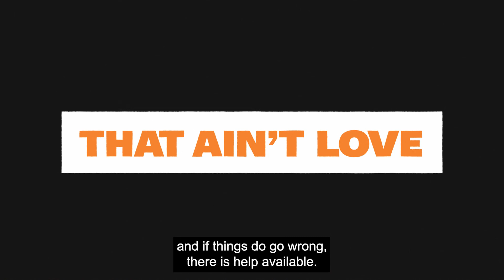Marli's Story- Trust Your Gut (with captions)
Marli’s story highlights the impact of image-based abuse in an abusive relationship. The story draws on the importance of trusting your gut- if something feels wrong it usually is.

If you are an Aboriginal and/or Torres Strait Islander person experiencing image-based abuse in  please contact Djirra on 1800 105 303.

If you are in immediate danger call triple zero (000)

Designed, created and produced by Djirra
Voiced by Tahlee Fereday
Funded by eSafety Commissioner
Animations by Laundry Lane